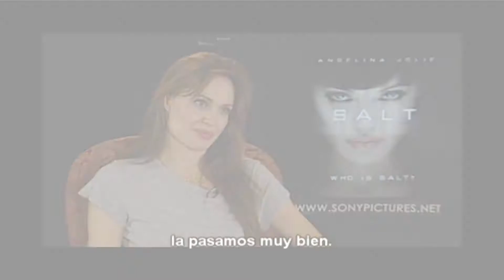Recordando entrevistas de MAS QUE CINE.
Recordando algunas de las coberturas y entrevistas que les hemos presentado en los últimos años.